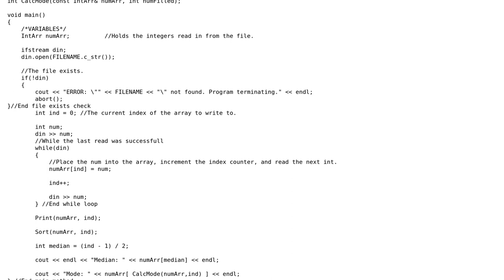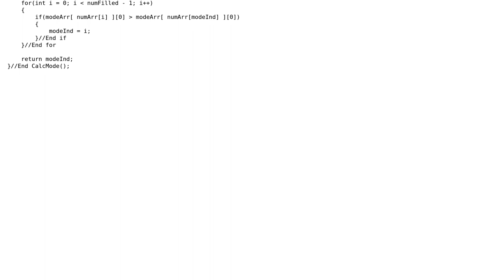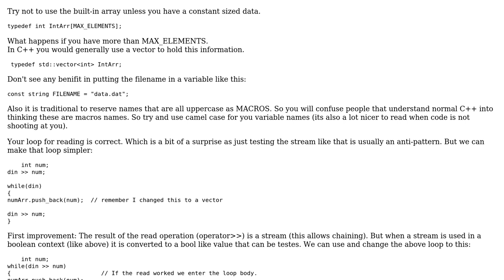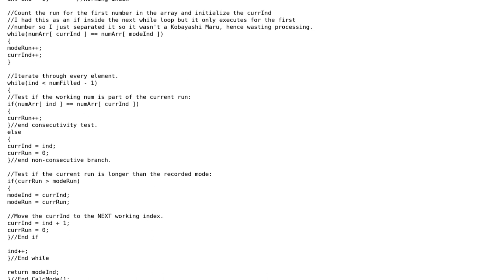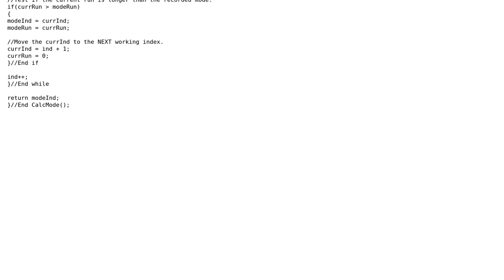Code Review: Calculating the mode of a set of ints (3 Solutions!!)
Code Review: Calculating the mode of a set of ints

With thanks & praise to God, and with thanks to the many people who have made this project possible! | Content (except music & images) licensed under CC BY-SA | Music | Images & others | With thanks to user Useless user Martin York user JDiPierro user Jamal and the Stack Exchange Network Trademarks are property of their respective owners. You are responsible for your own actions.